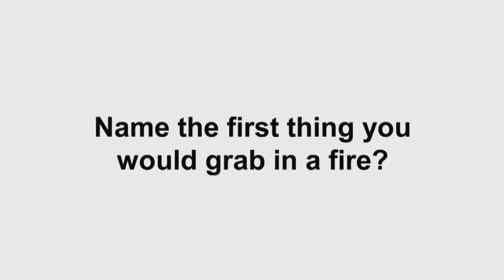Rapid Fire with Lyle Lettau